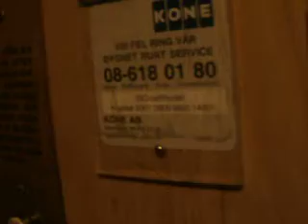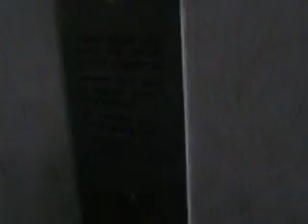old HVILAN traction elevator..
Filmed with a Freind Olympus camera